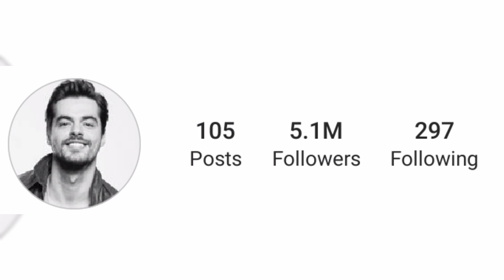Berk atan biography, Girlfriend, Hobbies, affairs, lifestyle 2023